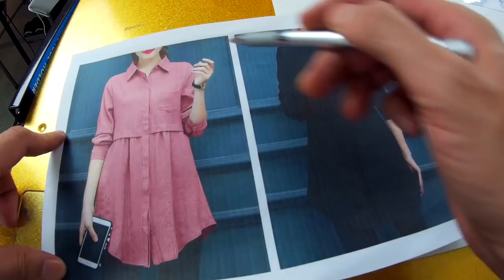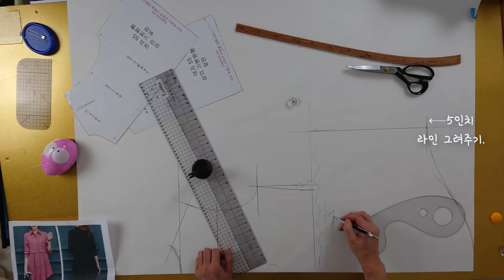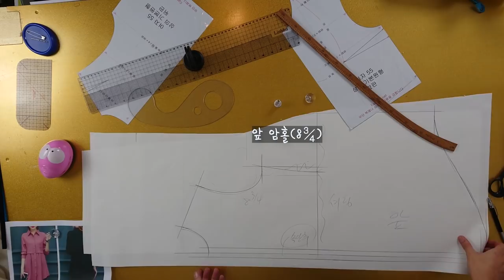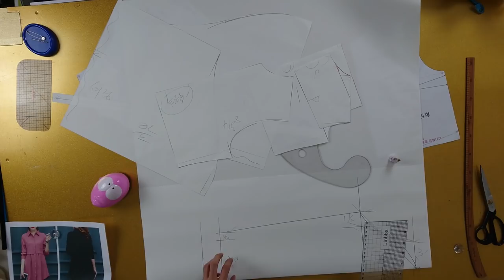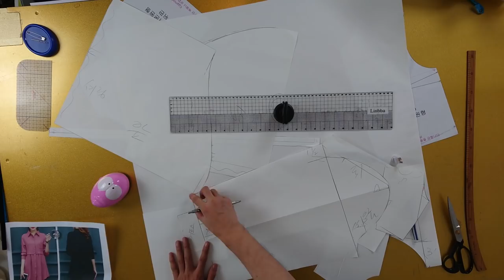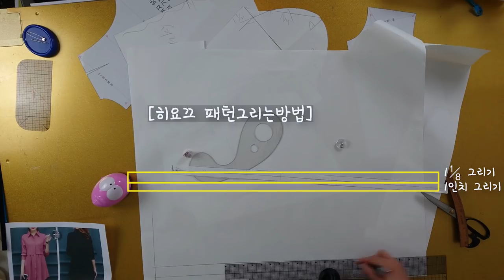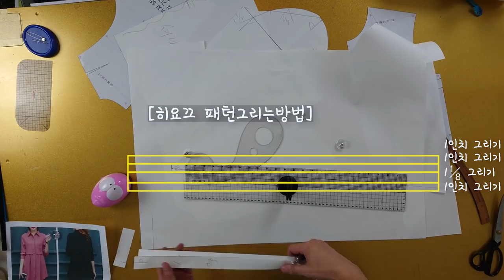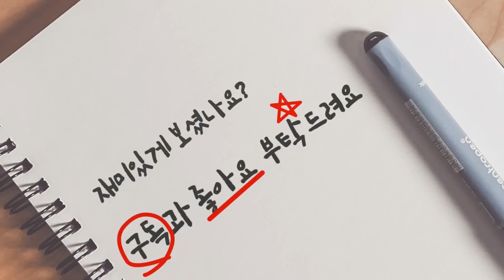[이번주 무료패턴2화 _ 셔츠원피스 ]